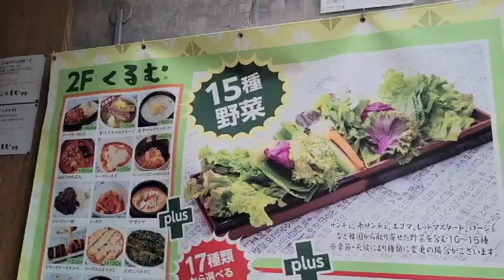【15種類の野菜が食べ放題！ 韓国焼肉くるむ】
JR新大久保駅から東へすぐの韓国焼肉店・くるむの動画です。
15種類の野菜が食べ放題、女性に大人気のヘルシーな焼肉店です。
いつも行列でなかなか入店できず、今回三度目のトライで初めて食事できました。